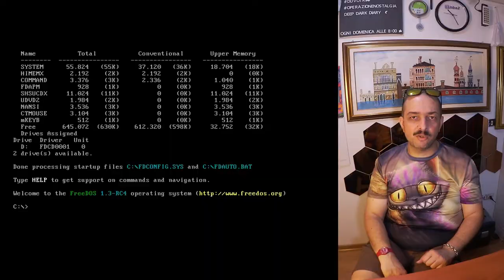Il DOS e i programmi correlati - DdVotr 368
Avevo Norton Commander in SPAGNOLO:
adoravo che si chiamasse "el Comandante Norton" 😂

= Indice:
0:00 introduzione: i Minidischi di PC-DOS
0:46 un accordo per un sistema operativo unico
2:30 successori e alternative a (nasce DR-DOS)
3:32 interfacce alternative: 4DOS (e NDOS)
4:32 i File Manager Ortodossi: Norton Commander (e Midnight Commander)
5:21 PCTools di Central Point Software
5:48 emulatori di terminali
6:02 il DOS… quarant'anni dopo!
7:11 la mia domanda
8:17 saluti finali

Nostalgia di qualcosa? Ditemelo in un commento!